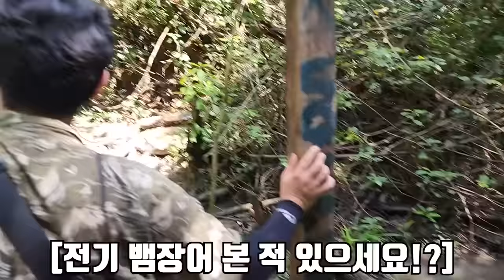아마존에서 만난 여자가 이걸 맛있게 먹네요..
오늘은 아마존에서 제가 아주 좋아하는 녀석을 잡아서 먹어 봤습니다!
야생에서 자연산을 꼭 잡아보고 싶었는데
정말 버킷리스트 중 하나를 이뤘습니다!
이 모든게 다 곰퐝이분들 덕 입니다 ㅠㅠ
항상 너무 감사합니다!!
재미있게 보세요!
라랑해요!!